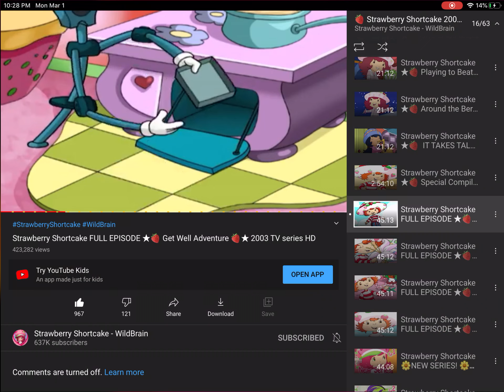March 1, 2021